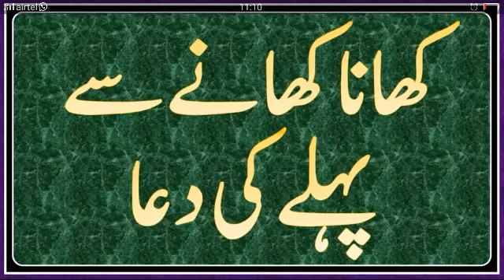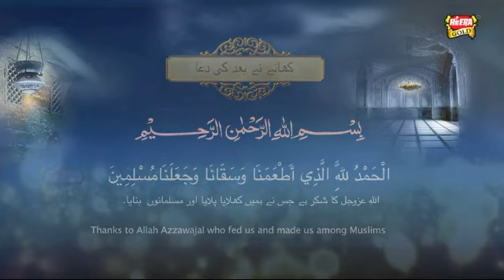Masnun duaye(khana khans ki, bhul Jane pr, khana khane K baad ki.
subject:-lslamiyat